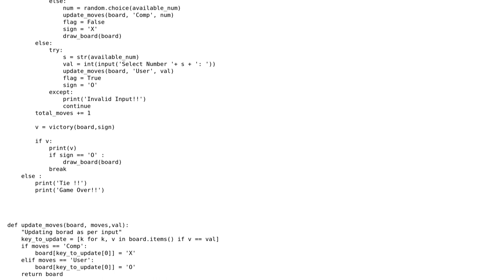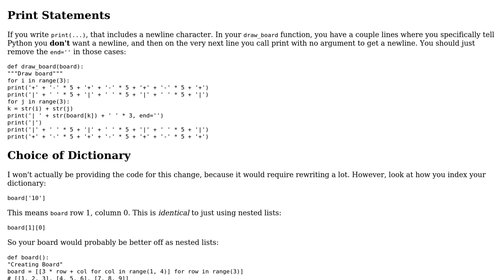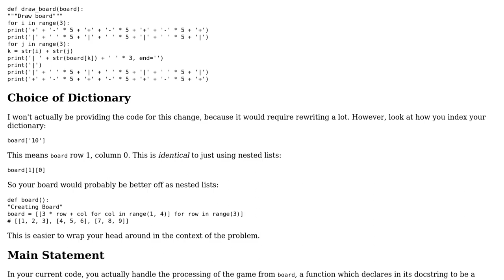Code Review: Tic Tac Toe program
With thanks & praise to God, and with thanks to the many people who have made this project possible! You are responsible for your own actions.